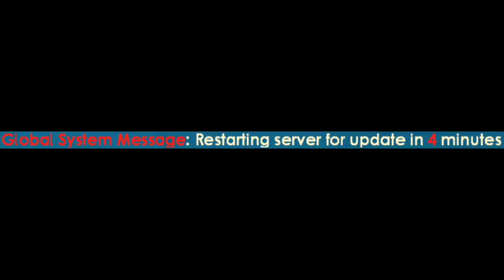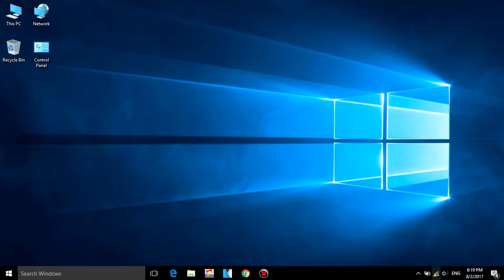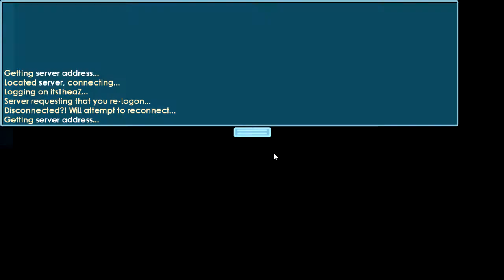EVERYDAY STRUGGLE IN GROWTOPIA